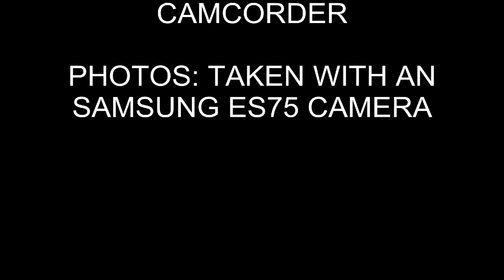London Underground 1973 Tube Stock Arriviing into Piccadilly Circus (29th July 2011)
London Underground 1973 Tube Stock arriving into Piccadilly Circus Tube Station with an Piccadilly line Train to Northfields, filmed 29th July 2011